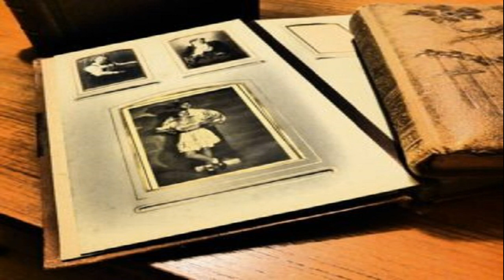ให้กำลังใจ ฟิล์ม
สวัสดีค่ะ เชื่อว่าไม่มีใครไม่รู้จักเขาคนนี้อย่างแน่นอน เลยล่ะค่ะ สำหรับหนุ่มมากความสามารถที่ทำได้ทุกอย่างในวงการบันเทิง อย่างหนุ่มฟิล์ม รัฐภูมิ ที่ต้องบอกเลยนะคะว่าตอนนี้สิ่งที่เขาต้องการมากที่สุด เลยนั้นก็คือกำลังใจจากทุก ๆ คนเลยล่ะค่ะ และเรื่องราวจะเป็นอย่างไรนั้นเราไปติดตามกันได้เลยจร้า

บอกเลยล่ะค่ะว่า เป็นหนุ่มที่ทั้งหล่อ ทั้งเก่ง และมากความสามารถหลากหลายด้านจริง ๆ เลยล่ะค่ะ สำหรับหนุ่ม ฟิล์ม รัฐภูมิ ที่ตอนนี้เขานั้น เป็นนักแสดงมากความสามารถ ที่มีละครจ่อลงออนแอร์มากมาย และกำลังถ่ายอีกมากมายเลยล่ะค่ะ แถมเขายังทำงานให้กับพรรคการเมืองชื่อดังอีกด้วย

เรามักจะเห็นหนุ่มฟิล์มลงพื้นที่ ในการช่วยเหลือชาวบ้านอยู่อย่างเสมอเลยล่ะค่ะ เรียกได้ว่าเป็นอีกหนึ่งนักแสดงดัง ที่อยากจะพุ่งไปที่การเมือง เพราะว่านอกจากจะได้ช่วยเหลือชาวบ้านแล้ว ยังเป็นส่วนหนึ่ง ในการเปลี่ยนแปลงประเทศ ให้ไปสู่ ทางที่ดี และมีความเจริญขึ้นอีกด้วยล่ะค่ะ

โดยก่อนหน้านี้นะคะ ทุกคนรู้จักเขาในนามของพระเอกดัง และนักร้องที่โกอินเตอร์ เพราะว่าก่อนที่ชื่อเสียงของเขาจะจางไป และกลับมาอีกครั้งนั้นนะคะทุกคน หนุ่มคนนี้เคยมียุคของตัวเองด้วยล่ะค่ะ เขาเคยโด่งดังอย่างมากในอดีต เรียกได้ว่าไม่ว่าจะหันไปทางไหนก็เจอแต่หนุ่มฟิล์ม ไม่ว่าจะเป็นบิลบอร์ดต่าง ๆ

โฆษณา และเพลงของเขาที่ติดชาร์ท ทุกคลื่นวิทยุ รวมถึงละครมากมาย ตอนนั้นหนุ่มฟิล์ม ได้ประกบกับนางเอกดัง ๆ มากมายเลยล่ะค่ะ เรียกได้ว่าเป็นยุคทองของเขาคนนี้อย่างสุด ๆ เลยล่ะค่ะทุกคน ก่อนที่เขาจะได้รับการติดต่อให้ร่วมทำเพลงกับนักร้องเกาหลีใต้ อย่างสาวเจอา จากวงบราว อาย เกิร์ล

แต่ต้องมีเรื่องราวขัดดาวรุ่งของเขาอย่างมากเลยล่ะค่ะ เมื่อเขานั้นเจอเรื่องราวดราม่า ดีเอ็นเอ อยู่บนหน้าลูก ซึ่งเรื่องราวนี้ทำให้กระแสของเขา จางลงมาก มีคนที่เชื่อว่าหนุ่มฟิล์มคือพ่อของลูกดาราคนนั้นมากมาย แต่กว่าจะพิสูจน์ว่าไม่ใช่เขา วันเวลาก็ผ่านมาแล้วล่ะค่ะ โดยล่าสุดหนุ่มฟิล์ม ได้ออกมาเปิดเผยนะคะว่าเขานั้นตอนนี้กำลังรักษาตัวเองอยู่
VDO ให้กำลังใจ ฟิล์ม